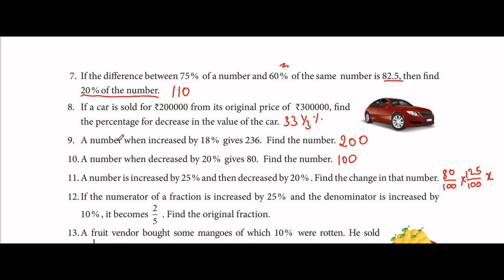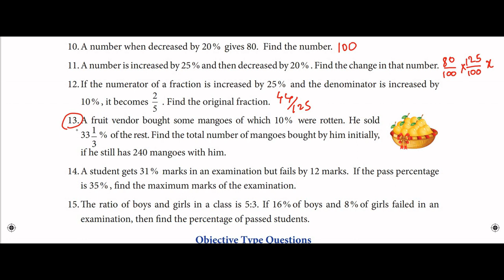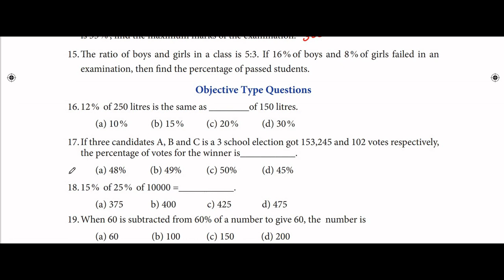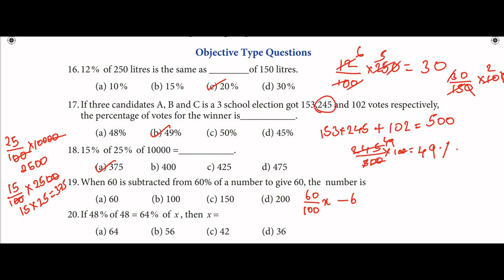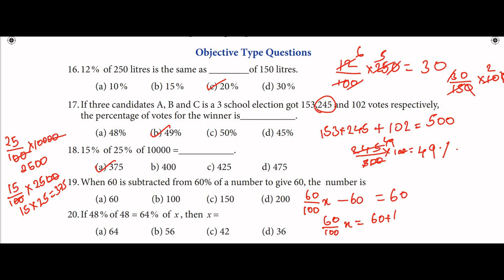8th std maths | Life Maths | Exercise 1.1 | part 2 | life mathematics for class 8 | NMMS | TRUST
Life maths 8th std ,exercise 1.1 , part 2 , SAT - NMMS ,TRUST ,TNPSC